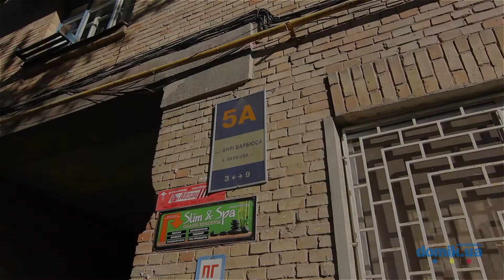Анри Барбюса, 5А Киев видео обзор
Анри Барбюса, 5А, Киев.
5-этажный кирпичный дом 1950 года постройки. Входы в парадные в удовлетворительном состоянии, оснащены домофонами. Есть немного мест для парковки автомобилей. Во дворе есть детская площадка и скамейки. Через дорогу школа. Рядом станция метро «Олимпийская», торговый центр, Неподалеку Национальный спортивный комплекс «Олимпийский», отделения банков, различные магазины, кинотеатр, кафе, рестораны, магазин «Фокстрот» и «Мега-маркет». Развита инфраструктура. Дом в удовлетворительном состоянии.